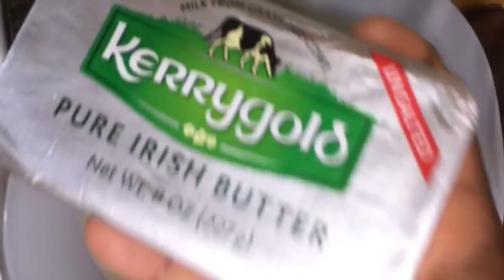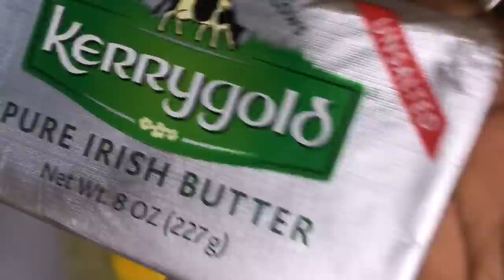Beignet thiopati Mere Diop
Beignet thiopati de ma Mere Diop